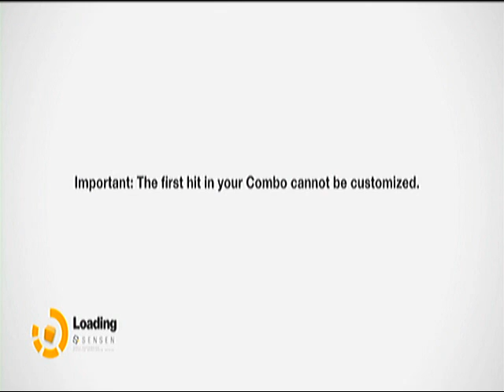Remember Me Campaign Gameplay - Xbox 360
Here i am playing Remember Me Campaign Gameplay (Single Player) on Xbox 360 !
This is to show the graphics, as well as footage for any you tubers who would like to view the game before purchasing !